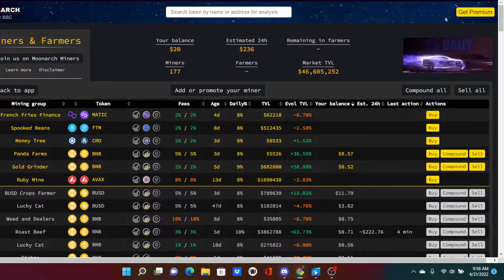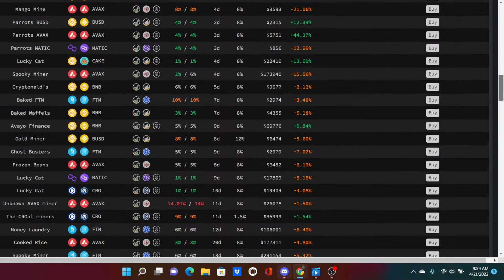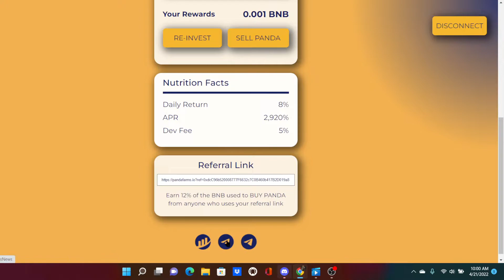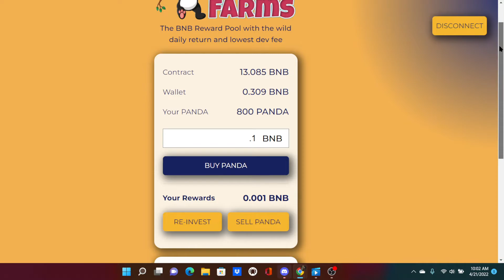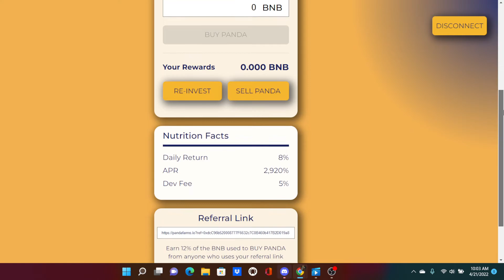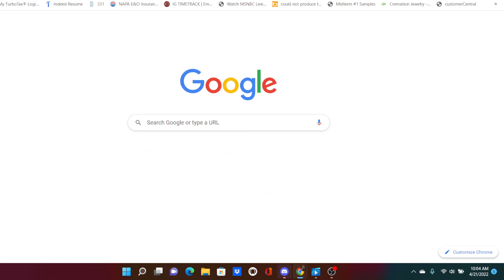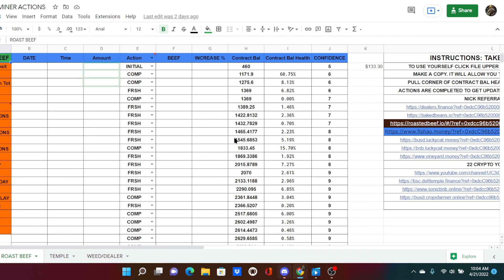PANDA FARMS IS SUPER SMALL BUT GROWING!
PANDA FARMS JUST LAUNCHED AND IS IN THE TOP 5 EVL GROWTH OVERNIGHT
ALL THE PLAYS ARE RISKY AND PLEASE TAKE PROFIT WHEN YOU CAN IF YOU
 FEEL SHAKY ABOUT A PROJECT ESPECIALLY NEW ONE’S!

TEGRIDY! (SOUTH PARK) REWARDS BNB

NO VIDEOS AS OF YET

NO VIDEOS
BNB CHERRIES JUST LAUNCH 4/21 BNB REWARDS
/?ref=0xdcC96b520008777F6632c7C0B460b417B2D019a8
NO VIDEOS